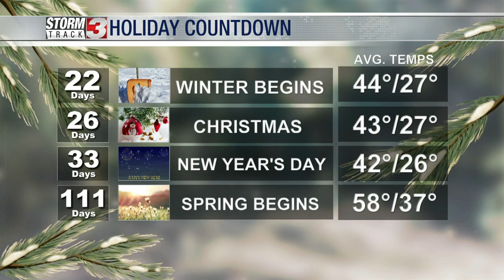Holiday Countdown: 22 Days Until Winter